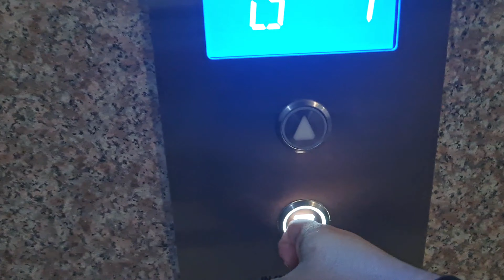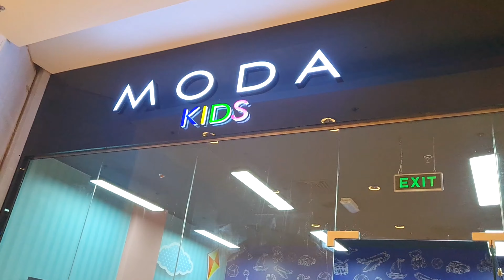RAPHs ഫസ്റ്റ് Motta അടിക്കൽ - RubzLife$tyle - VLOG # 50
Hi Friends,
Today I am going to show Raphs first hair trimming video.
Rubia